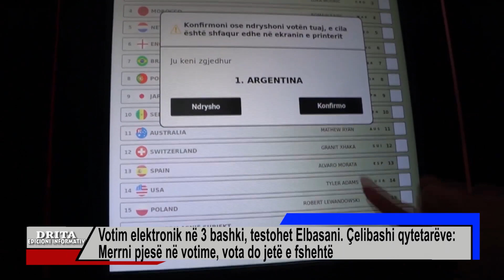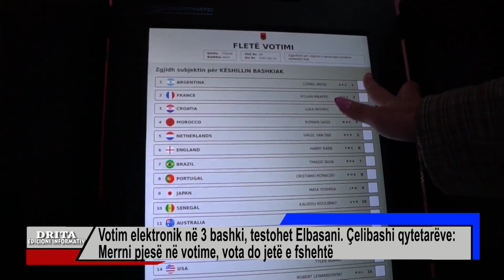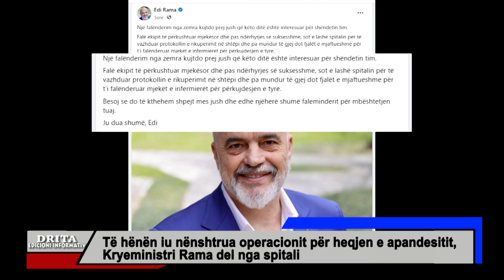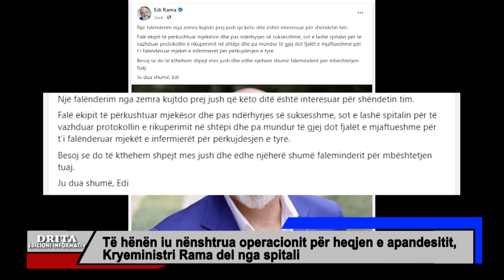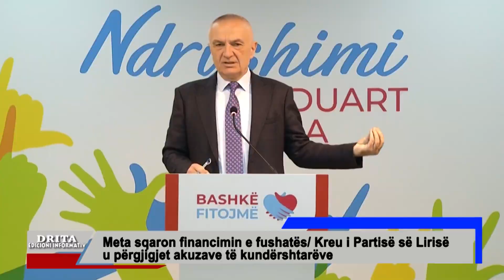# 18 4 2023